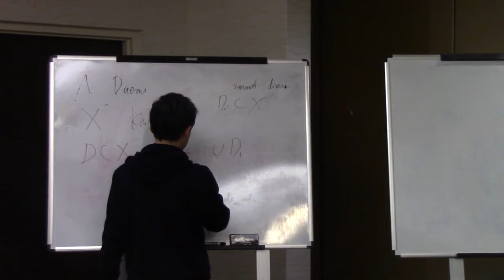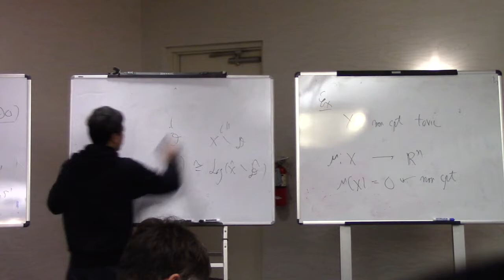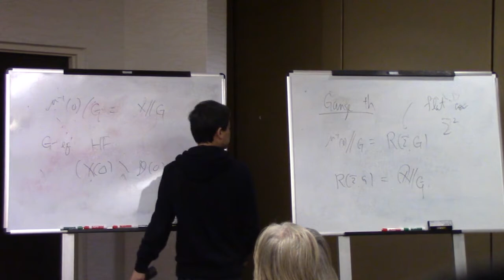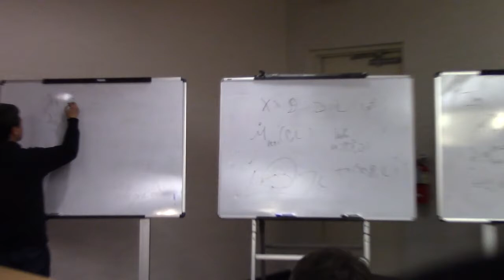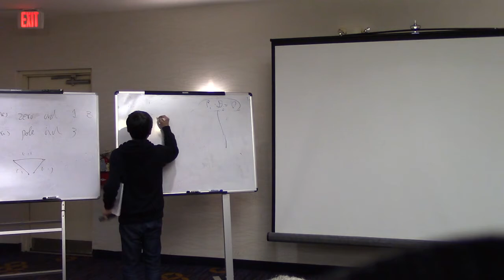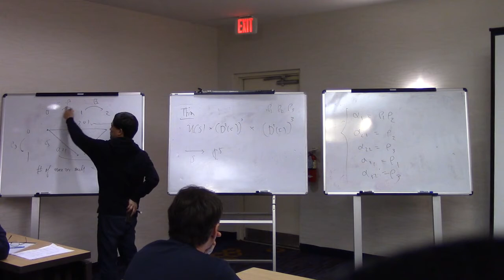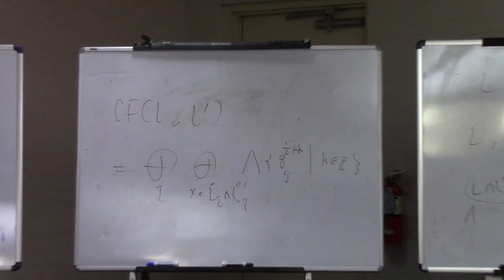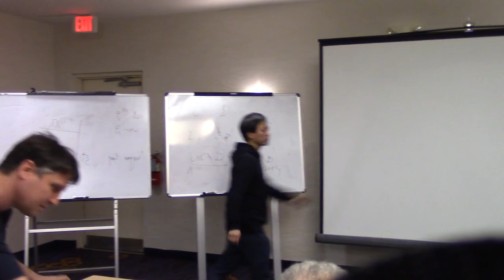K. Fukaya - 01-29-2018 - Lagrangian Floer theory in divisor complement [no sound]